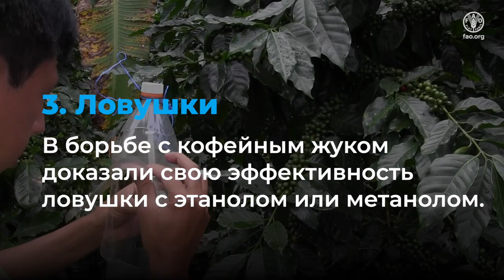Борьба с кофейным жуком бурильщиком без использования эндосульфана